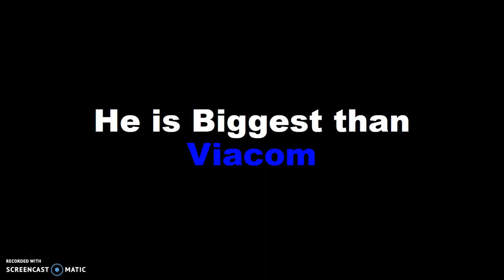(REUPLOAD) PBS Gets His Revenge V2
Reupload for Matthew Fanthom

Original Date: Feb 4, 2018